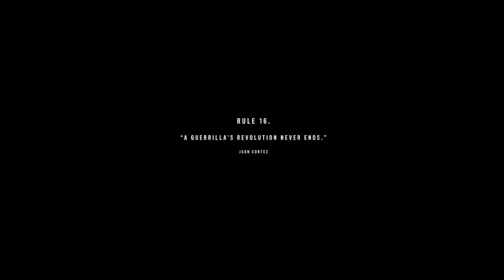At the end, it is father like son. | Far Cry 6 - End